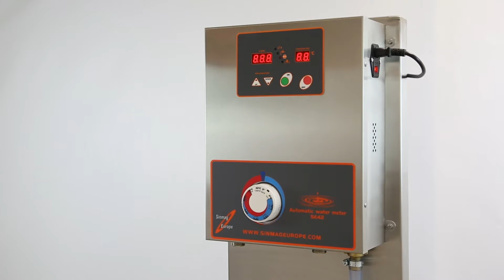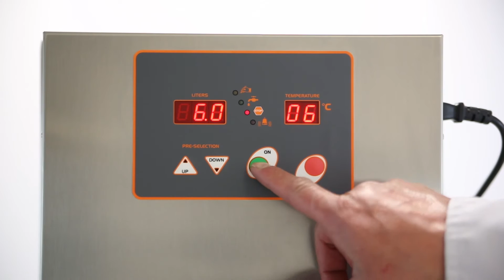Water Meter | Bakery Machines and Equipment | SE-42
Easy and quick to install
Quick and simple to operate
The device opens automatically the water inlet for hot or cold water.
Manages the appropriate water mix until the right water temperature is reached
A high quality electronic system based on a micro controller.
Water dosing from 0,1 to 99,9 liters or 1 to 999 liters.
The device manages the temperature variations automatically.
Easy setting.